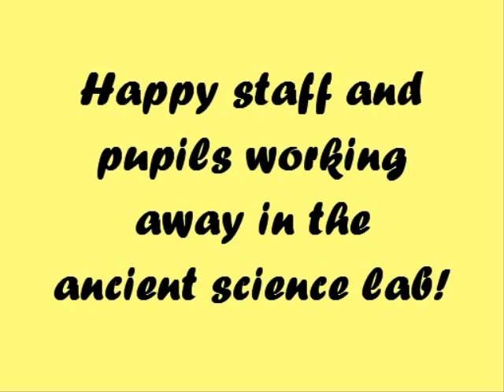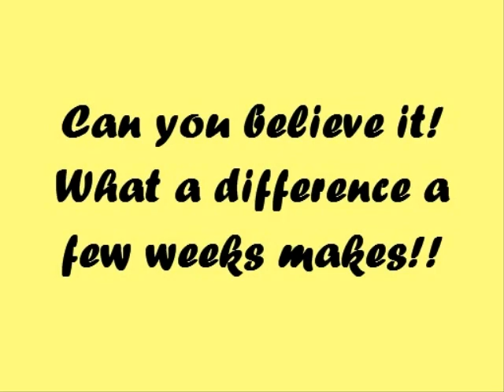Dalry Secondary 036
Science Lab Refurb - Summer 2013